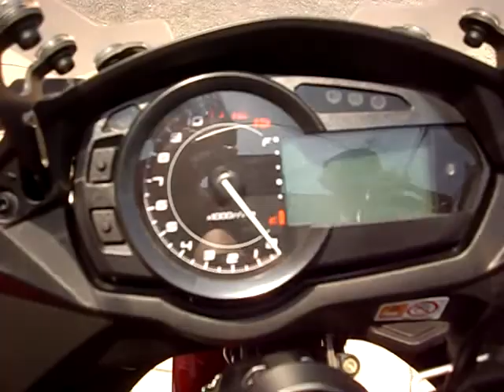2011 Ninja1000 Z1000SX KAWASAKI 2011 Model Ninja 1000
2011　Ninja1000　Z1000SX　KAWASAKI 2011 Model Ninja 1000